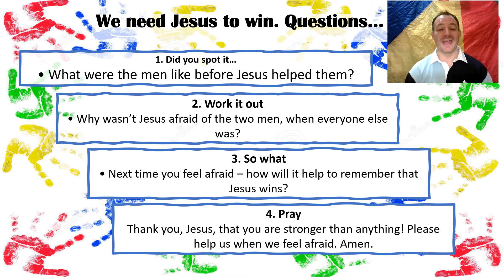Kids Playlist Questions Sunday 18th Oct 2020